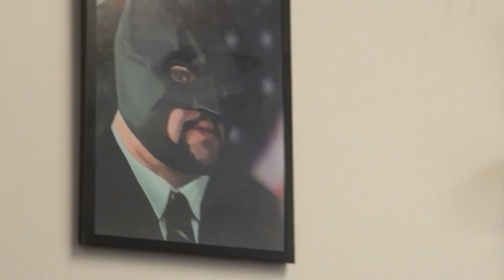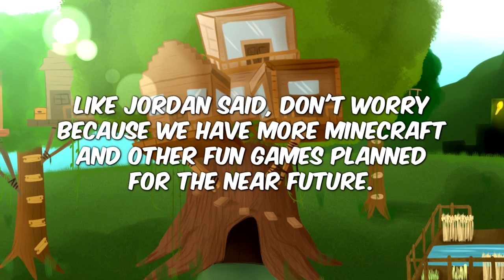Treetopia FINALE Announcement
Treetopia... will come to an end.

Our Channels-